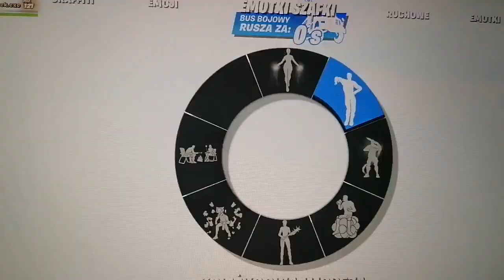JAK ZDOBYĆ ZA DARMO KARNET W FORTNITE?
Kanały
Ali mitrox
Kamyczek

Gra :fortnite
Miłego oglądania 🤩😎

Tytuł niema na celu oszukać widzów